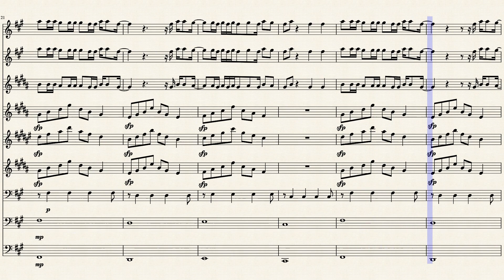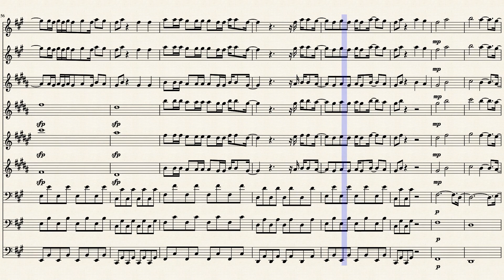Dance Monkey by Tones and I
My rendition of Dance Monkey by Tones and I. Written for a marching band however, I don't write drums. This score features the following instruments:
Piccolos
Flute
Bb Clarinet
Bb Trumpet
Alto Saxophone
Tenor Saxophone
Trombone
Electric Bass
Tuba